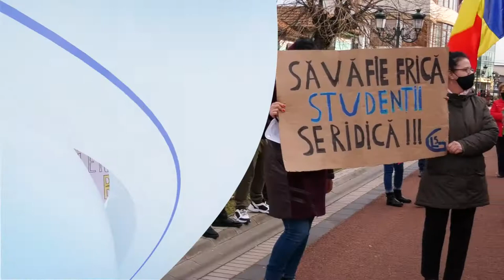ÎNCĂ UN PROTEST ÎMPOTRIVA RESTRICȚIILOR